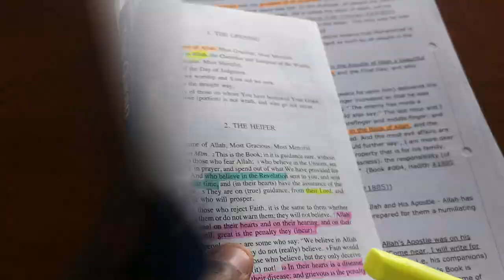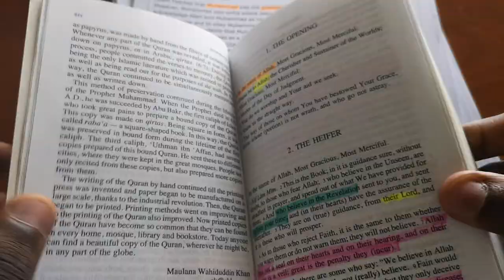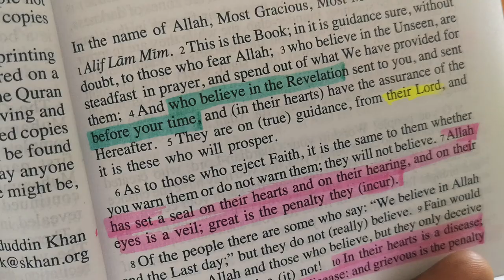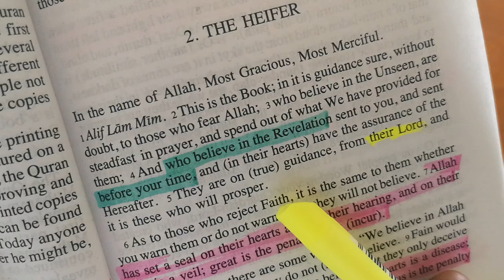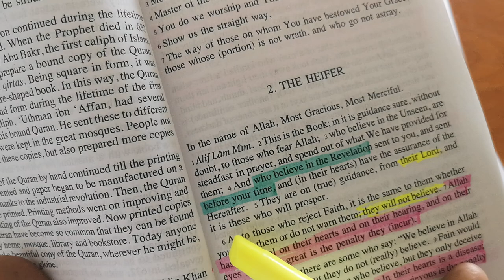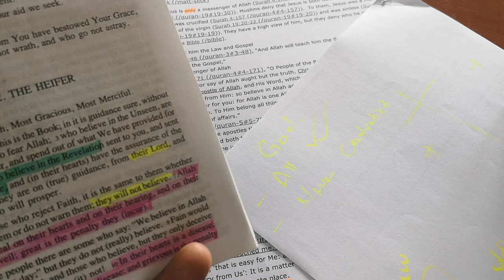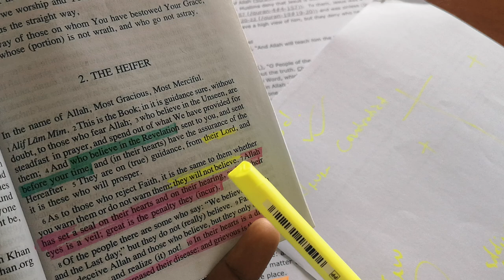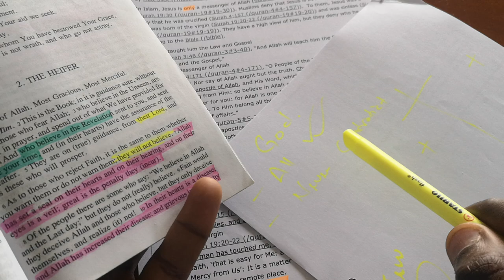Proof Allah is Satan & misleads whom he wants